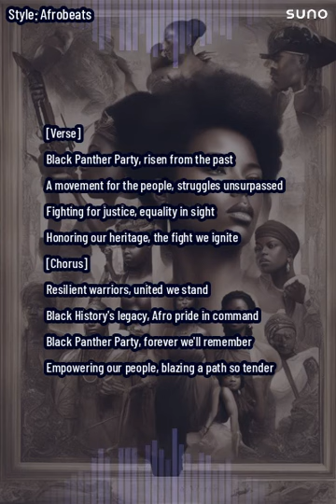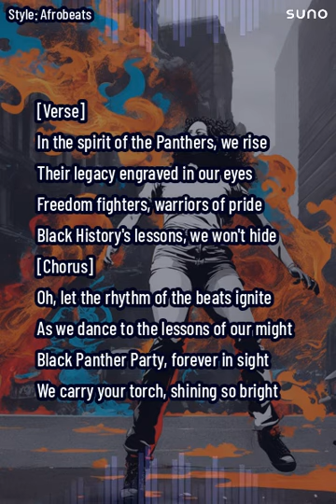Panther Power Kids Song | AI Music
This song, "Panther Power," is more than just music; it's a celebration of the Black Panther Party and Black History for kids. 🎶✊ As an YouTuber with over a decade of experience, I'm thrilled to share the creative process with you. From the initial spark of inspiration in my kids' book to the AI-driven composition, every note carries the spirit of empowerment.